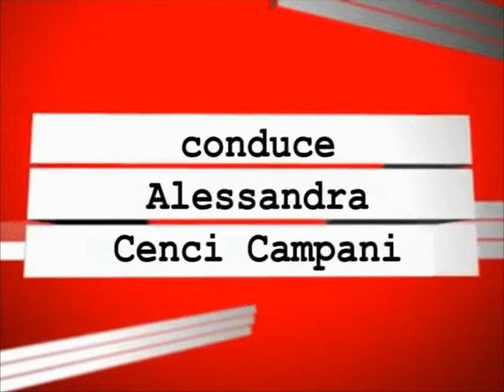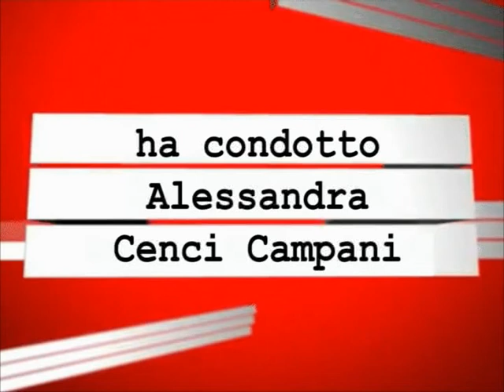Ne parliamo dopo il tg - Pierfrancesco Poggi